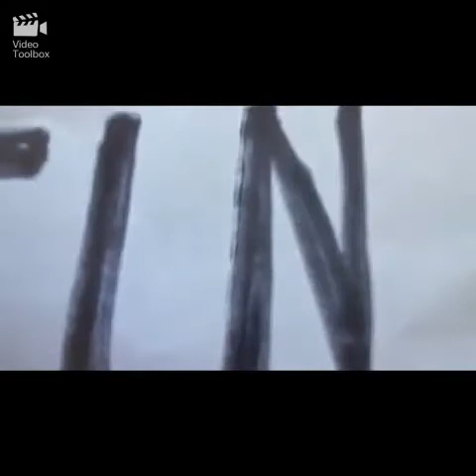The JC & JL Show: Episode 66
John Lewis - actor / poet / writer / artist / comedian - brings you a host of characters in today's show. Justin had to take time off from singing due to a performance schedule.

Follow the lads on